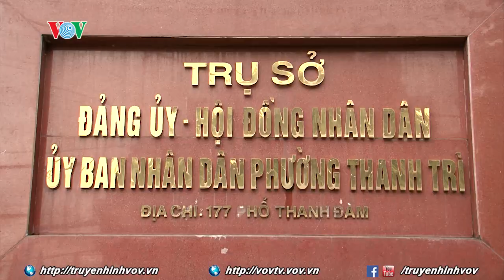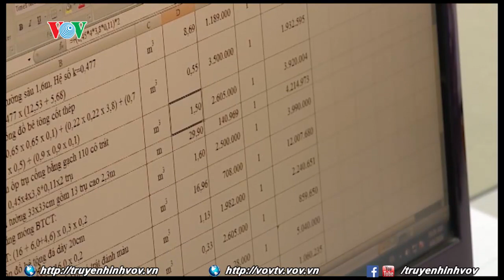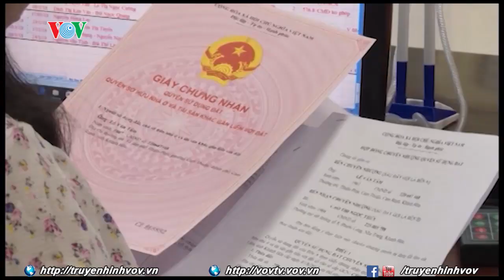Giải pháp cho đội ngũ cán bộ không chuyên trách gộp chức danh có được không?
Ngân sách dành cho việc chi trả phình to nhưng do số lượng cán bộ không chuyên trách quá đông dẫn đến việc mức phụ cấp chỉ ở mức thấp. Có lẽ cũng đến lúc tính đến chuyện gộp chức danh, khoán theo đầu việc. Như thế có thể giải quyết được câu chuyện phụ cấp thấp, trách nhiệm thấp